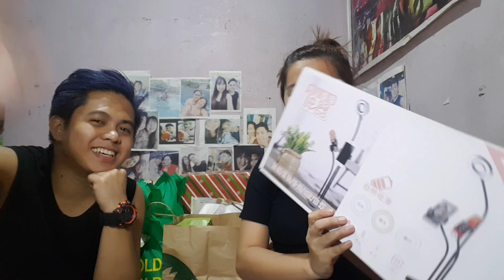UNBOXING CHRISTMAS GIFT (ANG DAMIII)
Ps. Ps. Ps.
Meron ulit akong pa raffle, matindi na "ONE NIGHT HOTEL ACCOMDATION FOR TWO PAX IN SUBIC"

Mechanics sa Raffle:
2. Like my video